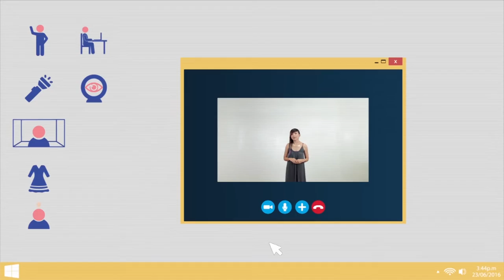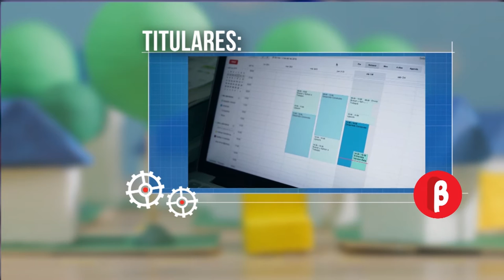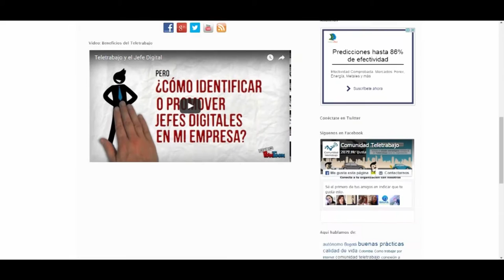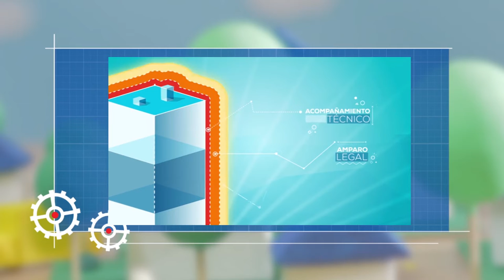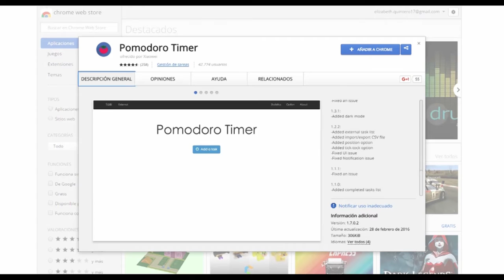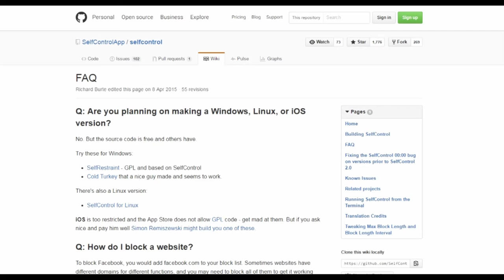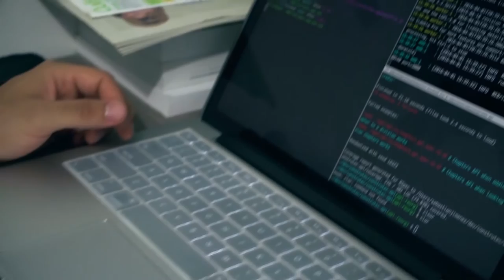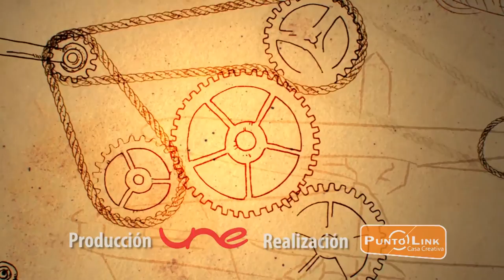versión beta 993 Telepresencia/Teletrabajo